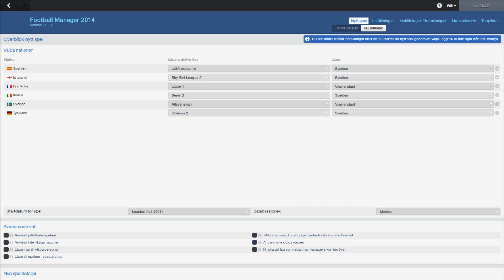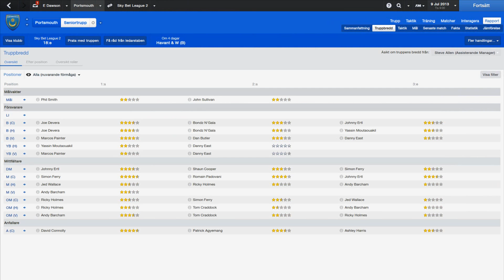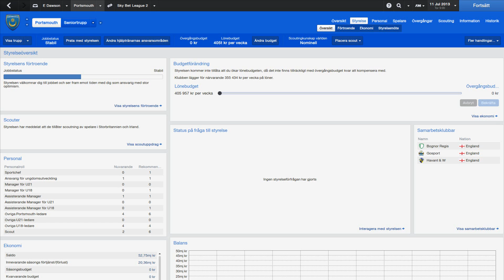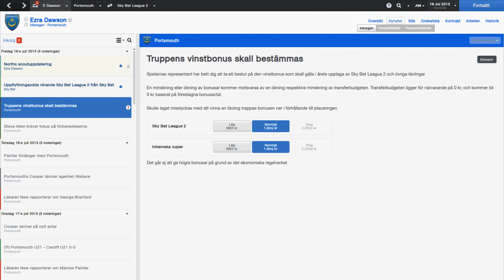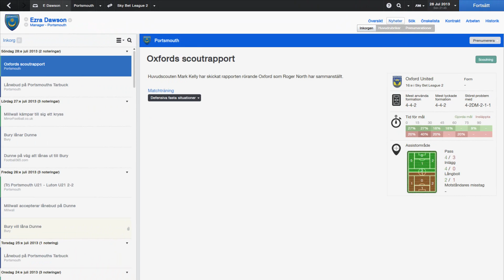[FM14-SR] Careermode | Videorapport | S01E01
Då var min helt nya saverapport igång i och med detta och jag har tagit över Portsmouth i Sky Bet League 2, England.